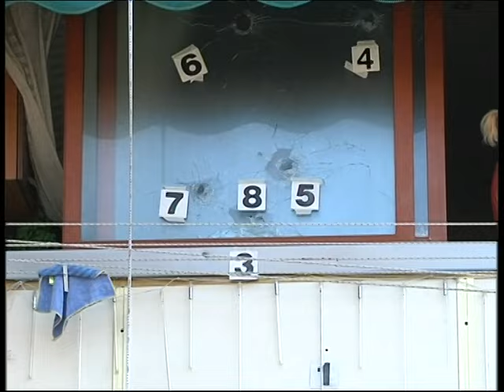STESA ALL’ALBA A MARICONDA, ESPLOSI NUMERI PROIETTILI. SPARI ANCHE... - SERVIZIO TG DEL 24/08/2024